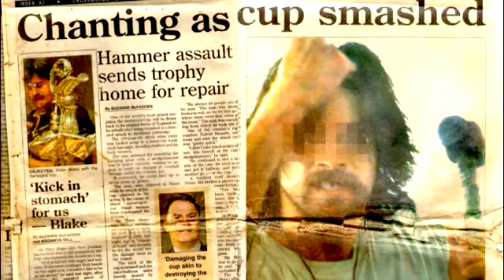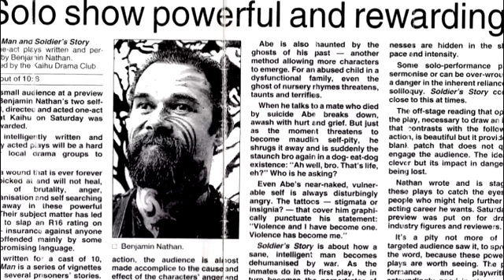Hikoi o te Wairua...Journey of the Spirit Trailer